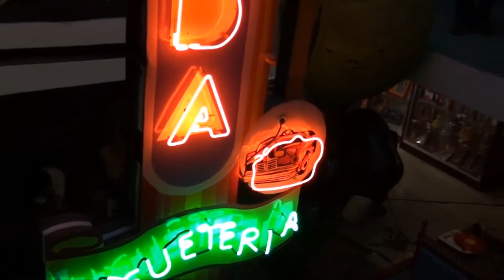Generacion espontanea 01 @ El historial 05 MUJAM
Generacion espontanea @ El historial 05 MUJAM